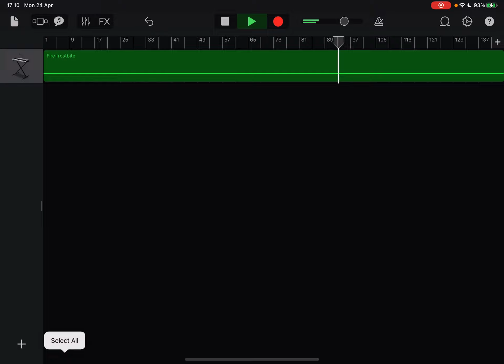fire frostbite slowed down + reverb (unedited)